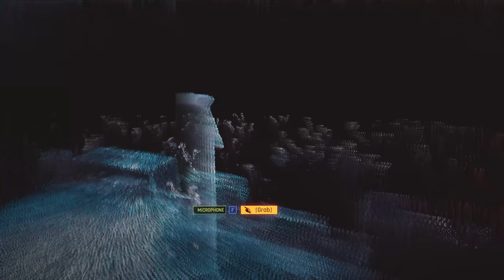[7] CYBERPUNK 2077 Corpo Lifepath PC Gameplay // VOODOO BOYS // ALT'S FATE // SASQUATCH BOSS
Welcome to Night City in Cyberpunk 2077, where I play a Corpo lifepath focused character. In this episode I try out the monowire cybernetic implant, help out Sandra Dorsett and I meet with Takemura. That's when we continue investigating the plot involving Evelyn and her mysterious patrons. We also get to see more of Johnny Silverhand's past.

0:00 Recap
1:18 The Monowire
2:56 Gig: Full Disclosure - Sandra Dorsett
11:48 Meeting Takemura
18:51 Mr. Hands
20:58 M'ap Tann Pelen Job
33:36 I Walk the Line
34:59 Sneaking Into the Mall
44:28 "Sasquatch", Animals Leader
45:27 Confront the Netwatch Agent
51:39 Back to the Voodoo Boys
52:45 Placide and Brigitte
55:37 Transmission - The Relic
1:02:56 Johnny Silverhand's Past
1:05:36 Alt Cunningham
1:08:52 The Alleyway
1:10:29 Survival
1:15:42 The Afterlife
1:21:22 Never Fade Away
1:24:58 Find the Mainframe
1:31:38 Alt and Johnny
1:39:00 V and Alt
1:45:24 Voodoo Boys Hideout
1:48:09 Placide
1:49:38 Freedom